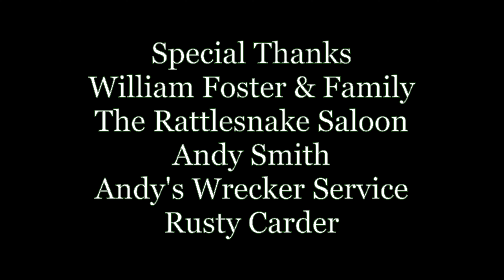The Deer (2019)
Echoe Productions Presents
"The Deer"
Starring Jay Cooper
Written & Directed by Jesse Lane (Sockwell)
Produced by Jesse Lane (Sockwell) & Tyler Hudson

"The Deer" tells the story of a broken man, who goes to a special place full of memories, to try and overcome the problems that weigh him down.  "The Deer" is a haunting story about regret and excess.